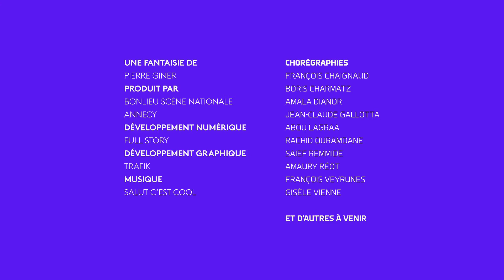I-Dance Annecy : Amala Dianor - 2/3/2020 17:39:26